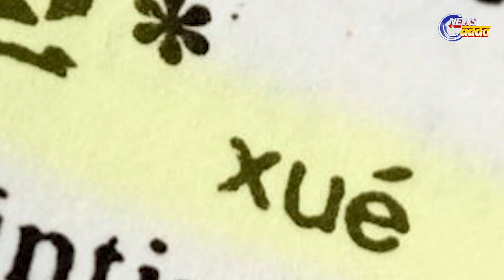China Fired 60000 Employee At Once, Reason Will Shock You | କାମରୁ ବାହାରିଲେ ଏକା ସହ ୬୦,୦୦୦ କର୍ମଚାରୀ !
ବିଶ୍ୱରେ ଚୀନ ନିଜ ଜ୍ଞାନ କୌଶଲ ପାଇଁ ପ୍ରସିଦ୍ଧ । କିନ୍ତୁ ଚୀନ ର ଚର୍ଚ୍ଚା ବର୍ତ୍ତମାନ ଆହୁରି ବଢିଯାଇଛି ଯେତେବେଳେ ଚୀନ ଏକା ସହ ୬୦୦୦୦ କର୍ମଚାରୀକୁ କାମରୁ ବାହାର କରିଦେଇଛି । ଚୀନର ନ୍ୟୁ ଓରିଏଣ୍ଟାଲ କମ୍ପାନୀ ଏକା ସହ ୬୦୦୦୦ ହଜାର କର୍ମଚାରୀକୁ କାମରୁ ବାହାର କରିଦେଇ ଏଇ ଇନଫୋରମେସନ ନିଜର ଓିଚାଟ ଆକାଉଣ୍ଟରେ ପୋଷ୍ଟ କରିଛନ୍ତି । କାରଣ ହେଲା ପ୍ରାଇଭେଟ ଏଜୁକେସନ ।